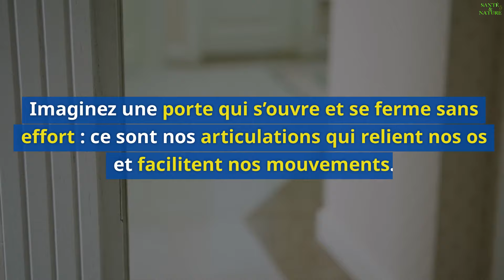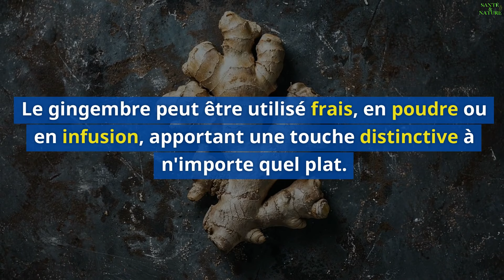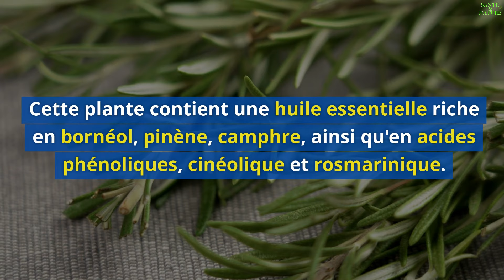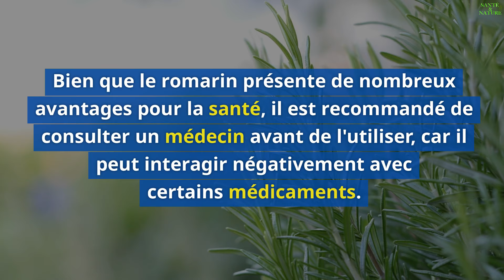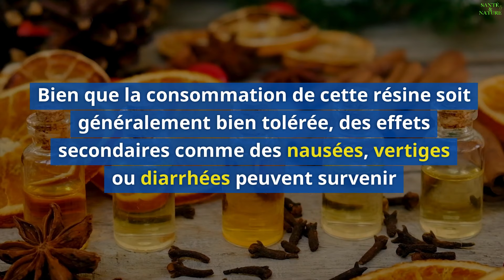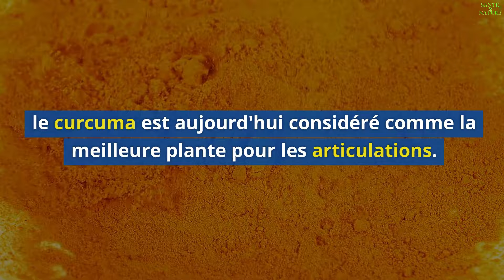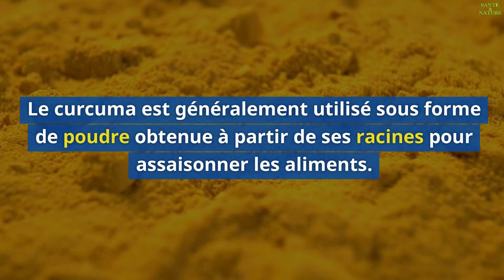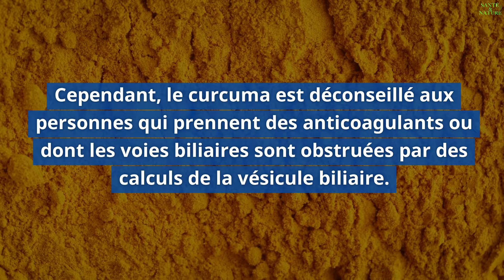C'est la MEILLEURE HERBE pour les DOULEURS ARTICULAIRES ! 🦴✅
🌿 Découvrez la plante miracle pour soulager vos douleurs articulaires ! 💪🦴 Dans cette vidéo, on explore les bienfaits cachés de plantes puissantes comme le gingembre 🍃, le romarin 🌸, le boswellia 🕉️, le saule blanc 🍂 et surtout le curcuma ✨, l'allié ultime contre les inflammations et douleurs des articulations ! 🧘‍♂️💆 Avec des astuces simples pour les intégrer à votre routine, vous pourriez dire adieu aux douleurs sans dépendre des médicaments 💊🚫. Apprenez à préparer des infusions ☕, des huiles de massage 🌼 et à bénéficier des propriétés thérapeutiques naturelles pour une vie sans douleur 🌞. 🔔💚